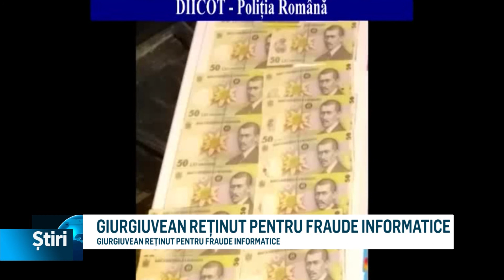giurgiuvean retinut pentru fraude informatice